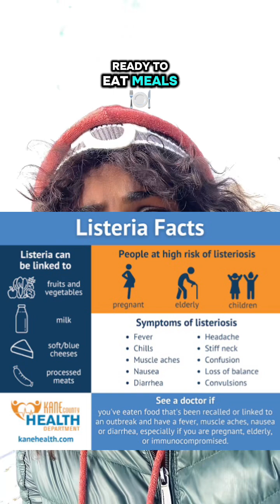FETAL LOSS 💔Listeria 🦠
In this episode of Food borne Illnesses, we’re uncovering the truth about Listeria monocytogenes — the bacteria that can survive your fridge and recently turned up in a major ready to eat pasta recall across the U.S.

🍝 2025: Nate’s Fine Foods pasta meals all sold under Trader Joe’s, Kroger, Marketside, and Home Chef labels, were linked to multiple deaths and dozens of hospitalizations. But this isn’t the first time Listeria struck. From the 2011 cantaloupe disaster to deli meats, milkshakes, and now pre cooked meals, this bacteria keeps finding new ways to thrive.

✅ What foods Listeria hides in
✅ Why your fridge isn’t a safe zone
✅ How to store and reheat food safely
🧊 Sources:
•CDC Listeria Outbreak Info: cdc.gov/listeria/outbreaks
•FDA Recall List: fda.gov/safety/recalls-market-withdrawals-safety-alerts
•News Reference: The Guardian, CBS News (Nov 2025)